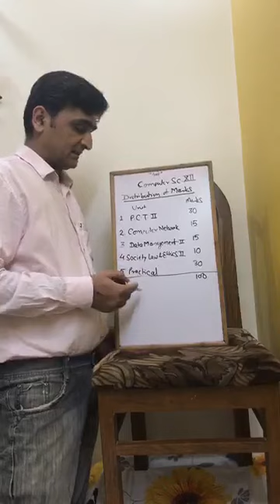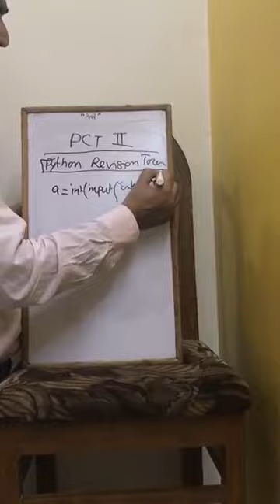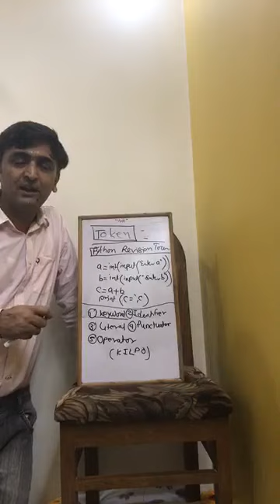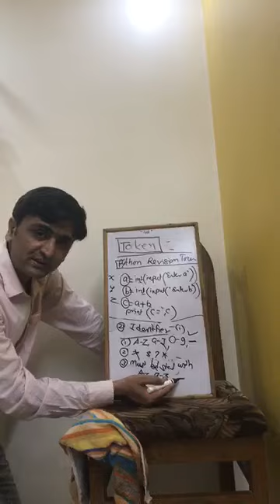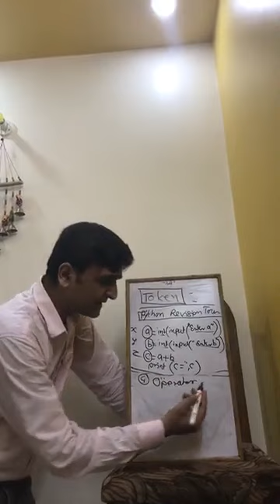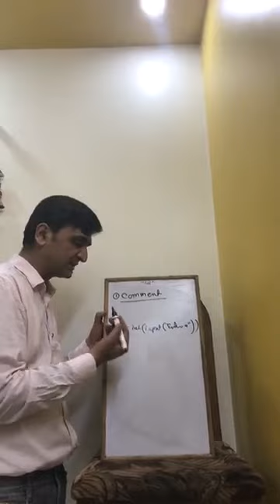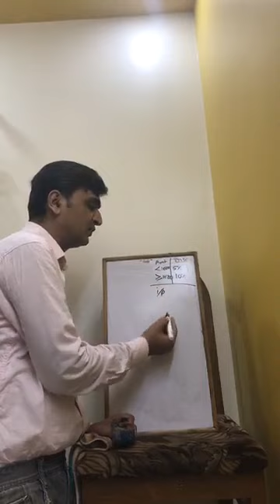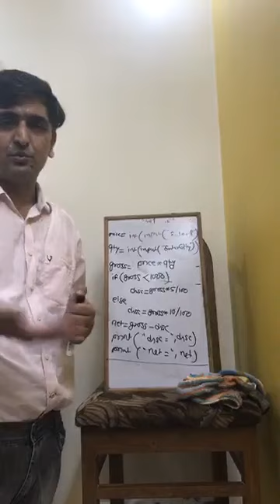CLASS XII computer science part 1 kvsrodelhilive1